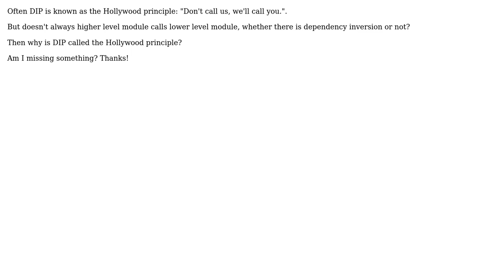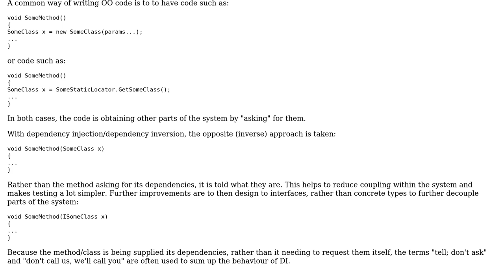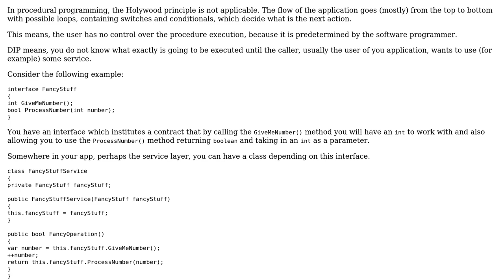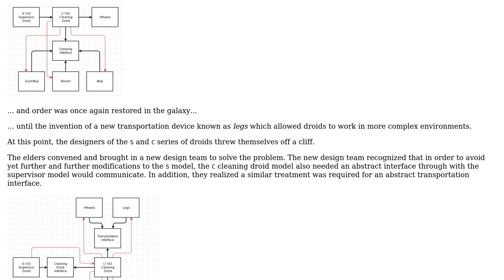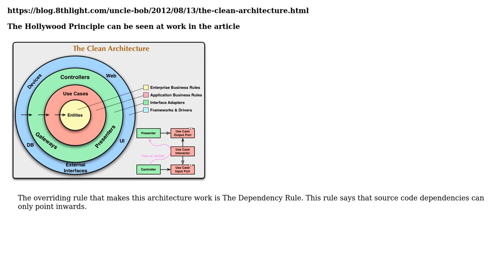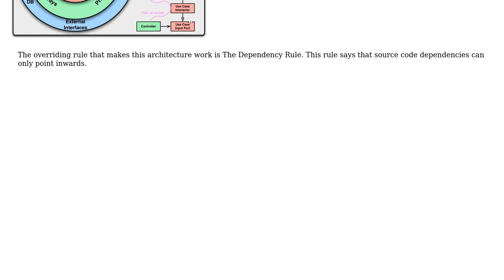Software Engineering: Dependency Inversion Principle and Hollywood analogy (4 Solutions!!)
Software Engineering: Dependency Inversion Principle and Hollywood analogy

With thanks & praise to God, and with thanks to the many people who have made this project possible! | Content (except music & images) licensed under CC BY-SA | Music | Images & others | With thanks to user radarbob user q126y user David Arno user Andy and the Stack Exchange Network Trademarks are property of their respective owners. You are responsible for your own actions.